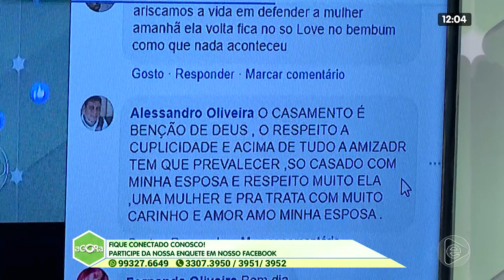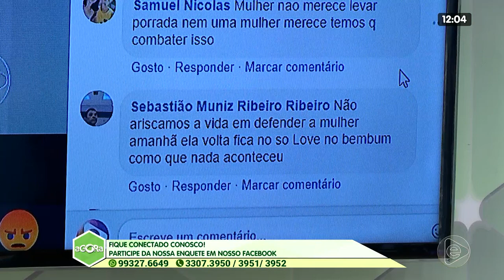2º BLOCO AGORA 27 01 2020